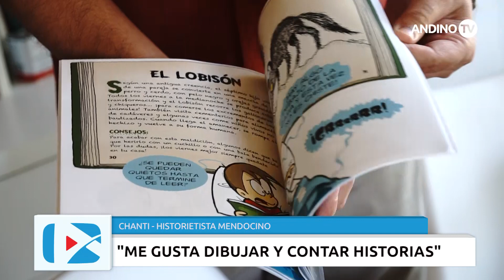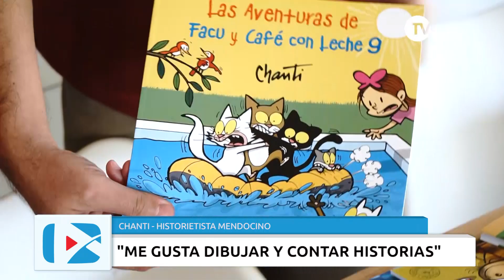Gran Mendoza - Entrevista con Chanti: Día del Historietista y Artista Gráfico Mendocino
La Cámara de Diputados de Mendoza, a través de una inicativa de la senadora provincial Cecilia Juri, dio sanción final al proyecto de Ley venido en revisión del Senado, mediante el cual, se instituye el 17 de julio de cada año como el día provincial del "Historietista y Artista Gráfico Mendocino" en conmemoración del natalicio de Joaquín Salvador Lavado, conocido mundialmente por “Quino”.

El reconocido historietista mendocino Santiago González Riga 'Chanti' habló con Andino TV y destacó la importancia de haber instaurado esta fecha.

Además, el artista hizo un repaso de su trayectoria, de sus publicaciones y de sus personajes. "Me gusta dibujar y contar historias", relató Chanti.